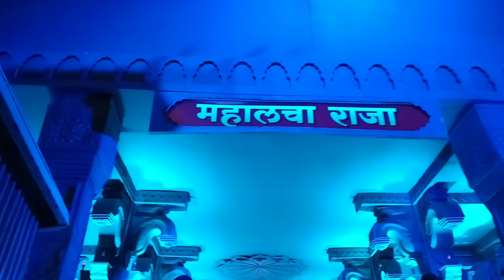Mahal ka Raja, Nagpur | Atlanta Ke Time Ka Decoration, Ganesh Chaturthi 2021 | DDvlogs VLOG 36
Hey I'm Dhiraj Dave (DD)
I'm Starting Vlogging as I've Gained More interest in Vlogging And Exploring My Life.
I hope You love my Work ❤
I can be Bad but after 2-3 video's I'll be Comfortable😌.
If anything you fill is wrong
Forgive me for that 🙂🙃
As I'm New to This platform.